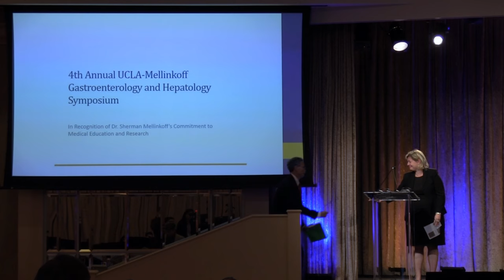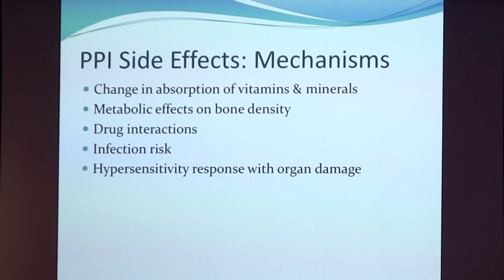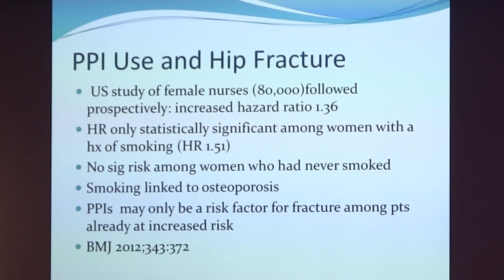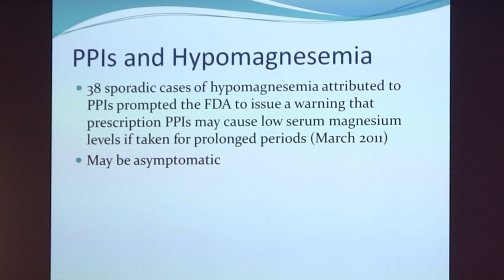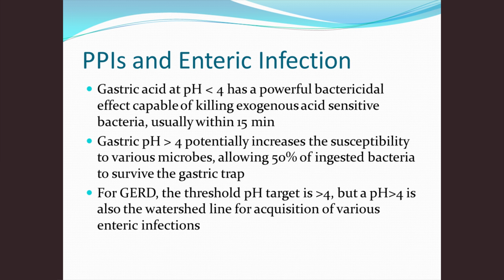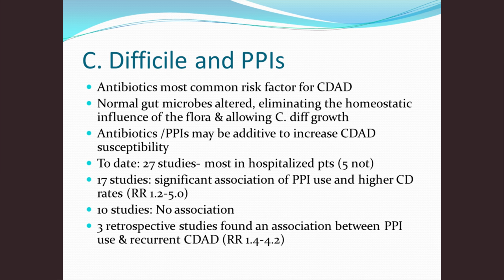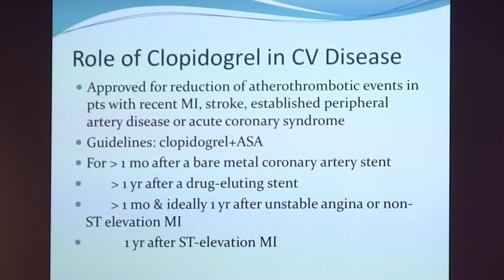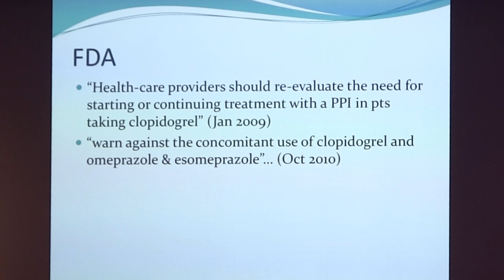Safety of PPIs: Fact and Fiction - Thomas Kovacs, MD | UCLA Digestive Diseases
Safety of PPIs – Fact and Fiction
Thomas Kovacs, MD
UCLA Mellinkoff Gastroenterology and Hepatology Symposium